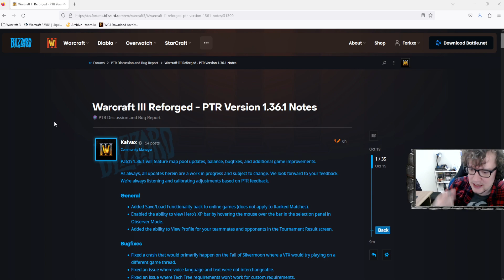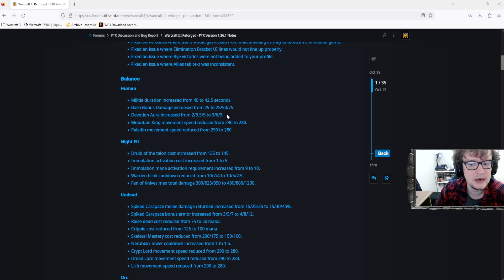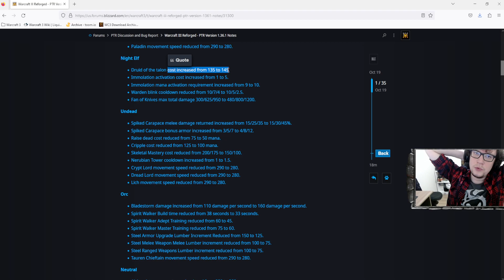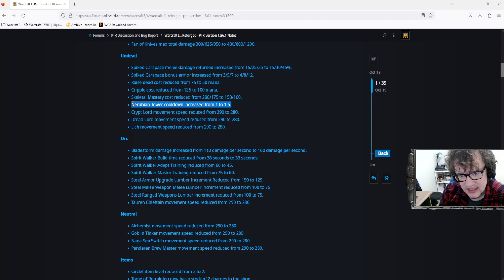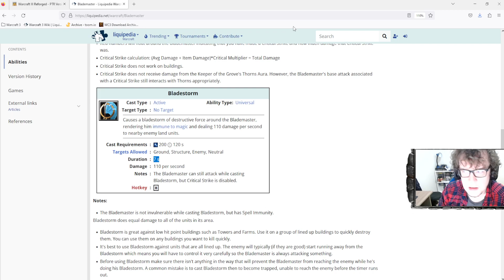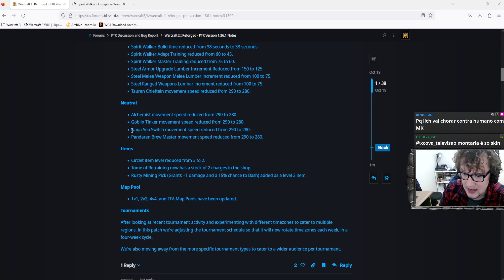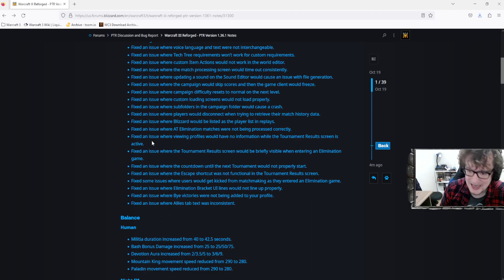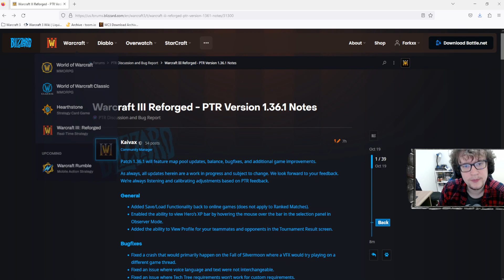WARCRAFT 3 REFORGED: PATCH NOVO TÁ CHEGANDO COM BUFFS PRA HUMANOS?! PTR 1.36.1; WC3 remaster PT-BR